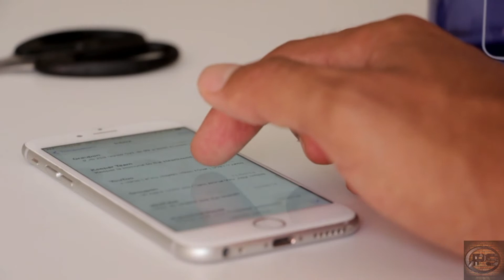Instagram Success Story in punjabi | Facebook Acquired | Photo Sharing Android & IOS Application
In This YouTube Video we discussed About on Instagram By Using Punjabi Language

queries solved in this video about on Instagram:-

1 Instagram biography in punjabi
2 Instagram success story in punjabi
3 when Instagram launched in world wide?
4 Instagram first name Or project name :-Burbn
5 Instagram  Founder's name kevin systrome, Mike kriger
6 official launching on apple App Store
7 why Instagram name is Instagram
8 which photo published on Instagram first time
 9 Instagram Android version launched on which date
10 popularity of Instagram app
11 Instagram beat Facebook
12 Facebook CEO decides to buy Instagram with big deal
13 In vich date Instagram bought by CEO of Facebook

ਪ੍ਸ਼ਨਾ ਦੇ ਹੱਲ:-

1 Instagram ਦੀ Biography ਪੰਜਾਬੀ ਵਿੱਚ
2 Instagram ਦੀ ਤਰੱਕੀ ਦੀ ਕਹਾਣੀ ਪੰਜਾਬੀ ਵਿੱਚ
3 ਦੁਨੀਆਂ ਤੇ Instagram ਪਹਿਲੀ ਵਾਰੀ ਕਦੋਂ launch  ਹੋਈਆ ਸੀ
4 Instagram ਦਾ ਪਹਿਲਾ ਨਾਮ ਕੀ ਸੀ
5 Instagram app  ਨੂੰ ਬਨਾਉਣ ਵਾਲਿਆਂ ਦਾ ਕੀ ਨਾਮ ਸੀ
6 Apple App Store ਤੇ Instagram ਪਹਿਲੀ ਵਾਰ ਕਦੋਂ Launch  ਹੋਈਆਂ ਸੀ
7 Instagram ਦਾ Android version ਕਦੋਂ launch  ਹੋਈਆਂ ਸੀ
8 Instagram ਬਾਰੇ ਮਹੱਤਵਪੂਰਣ ਜਾਣਕਾਰੀ
9 Instagram ਦਾ Facebook ਨਾਲ ਹੋਈਆਂ ਵੱਡਾ ਸੌਦਾ
10 Instagram ਦੇ  CEO ਦਾ ਨਾਮ

ਦੁਨੀਆਂ ਦੀ ਸਭ ਤੋਂ ਵੱਡੀ Building Burj Khalifa ਬਾਰੇ ਪੰਜਾਬੀ ਵਿੱਚ ਜਾਣਕਾਰੀ||Burj khalifa video in punjabi

Statue Of Liberty ਬਾਰੇ ਪੂਰੀ ਜਾਣਕਾਰੀ ਪੰਜਾਬੀ ਵਿੱਚ ਦੇਖੋ ਇਸ Video ਨੂੰ||Statue Of Liberty story in punjab